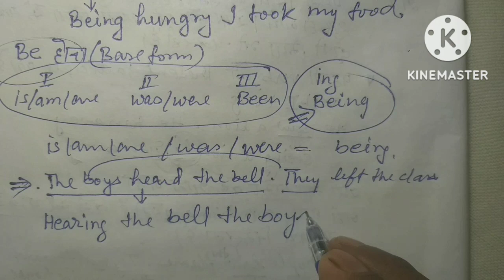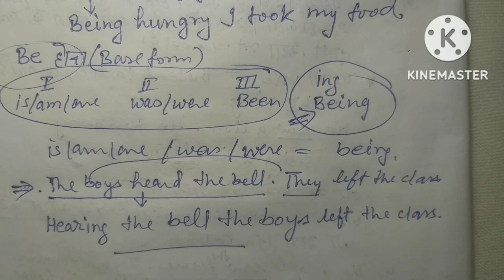Synthesis Of The Simple Sentence । Simple Sentence By Using Participle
Synthesis Of The Sentences । Simple Sentence By using participle,